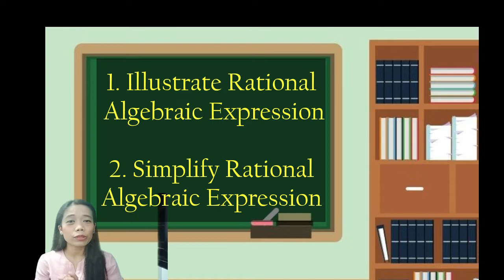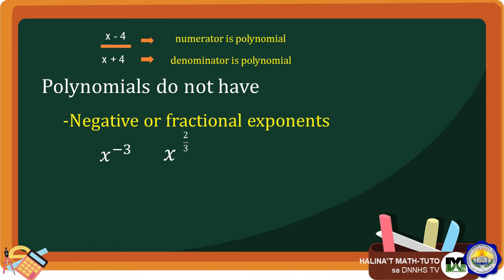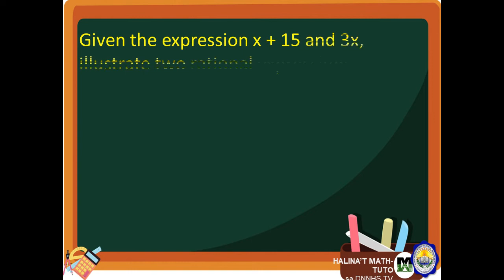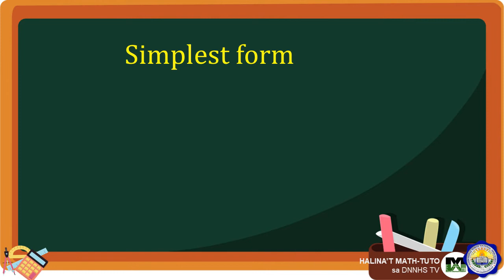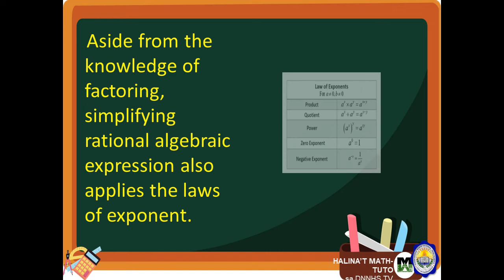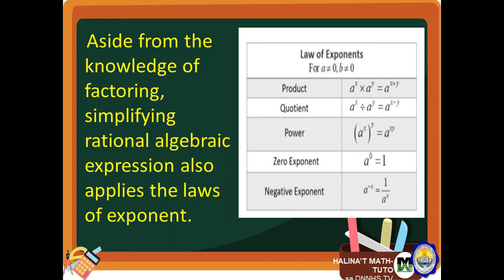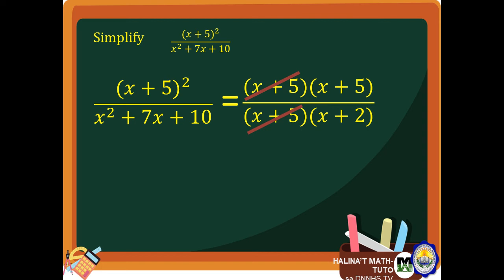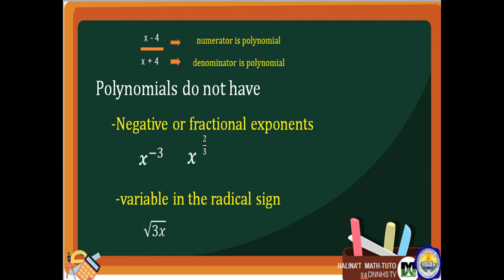Grade 8 Week 2 Rational Algebraic Expression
Illustrating and Simplifying Rational Algebraic Expression